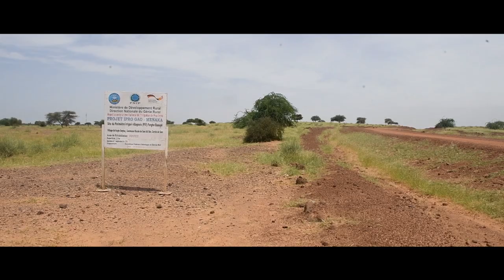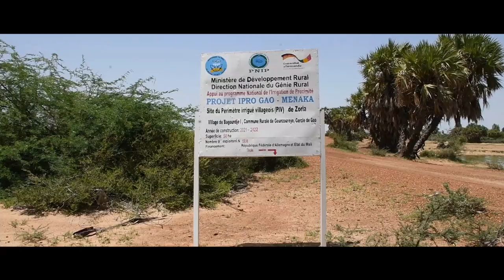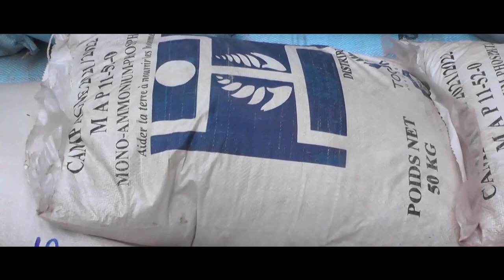Mali : l'agroécologie, le Projet PAE Ipro une expertise Allemande à Gao et Ménaka.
Paix et développement par l'agroécologie dans les régions au Nord du Mali ( Gao, Tombouctou et Ménaka). Une expérience réussie.